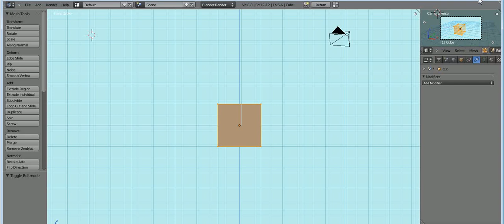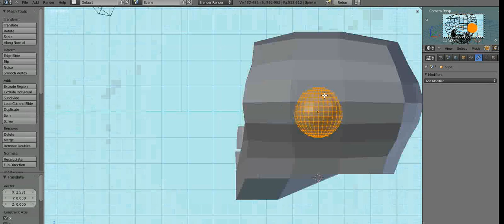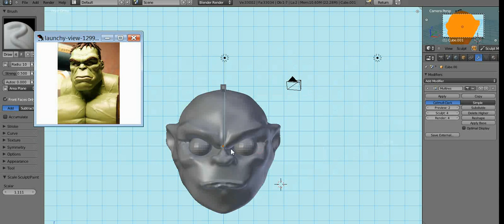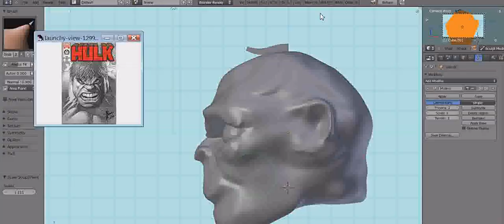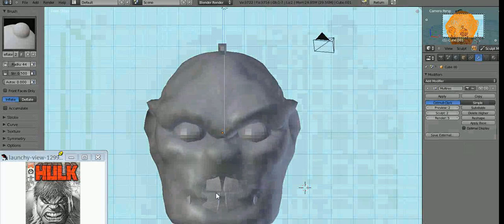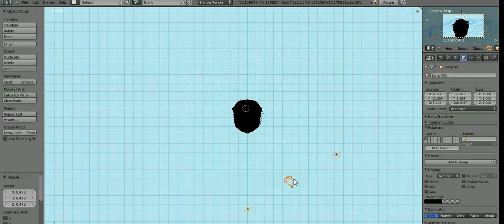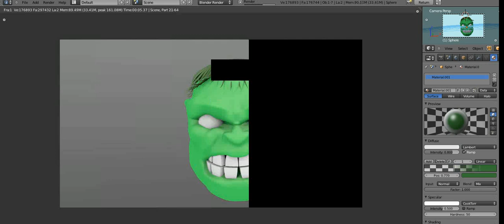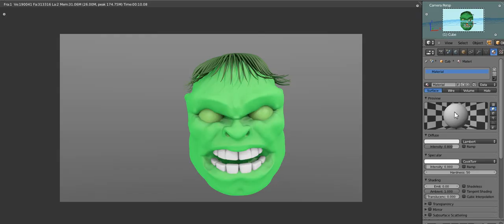hulk Sculpting Fast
45min sculpting of the Hulk in Blender.
The refs i used can be found via Google.
Music is Uonin's Place by Manu Cornet
Sorry I didn't have the music playing all the way thru. i'll fix this next video